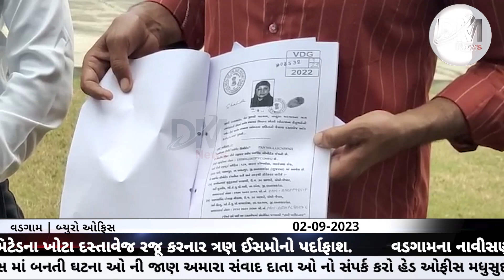વડગામના નાવીસણા રીસોર્ટ પ્રાઇવેટ લિમિટેડના ખોટા દસ્તાવેજ રજૂ કરનાર ત્રણ ઈસમોનો પર્દાફાશ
વડગામ ના નાવીસણા ગામે આવેલ નાવીસણા રીસોર્ટ પ્રાઇવેટ લિમિટેડ ના ખોટા દસ્તાવેજ રજૂ કરનાર ત્રણ ઈસમો નો પર્દાફાશ થતા ત્રણે વિરુદ્ધ રિસોર્ટ ના માલિક દ્રારા ફરિયાદ નોંધાવવા ની તજવીજ હાથ ધરતા આ સમગ્ર મામલા એ માલિકી ને લઈ નવો વળાંક આવ્યો હતો

પ્રાપ્ત વિગતો મુજબ વડગામ ના નાવીસણા ગામે આવેલ રિસોર્ટ ના માલિક શાહીદાબેને લખમનસિંહ દોલાજી ચૌહાણ તેમજ મુસ્તુફાભાઈ નશીરભાઈ ઢાપા રહે. ઇલોલ વાળા ને વેચાણ દસ્તાવેજ થી આપેલ ત્યારબાદ ગામ ના રિયાઝભાઈ લોહણી એ રિસોર્ટ ખરીદનાર લખમનસિંહ તેમજ તેમના પરિવાર અને સગાઓ ને વારંવાર ધમકીઓ આપી અમારા ગામ માં તમોએ રિસોર્ટ કેમ ખરીધ્યો છે તેમને રિસોર્ટ ખાલી કરવા દબાણ કરવામાં આવતું હતું જ્યારે ગત ૨૦ ઓગસ્ટ ના રોજ રિયાઝખાન લોહણી દ્રારા અગિયાર જેટલા ભાડૂતી ગુંડાઓ ને રિસોર્ટ માં મોકલી તોડફોડ કરી ધમકાવી રિસોર્ટ ખાલી કરવા કહેતા મોકા ઉપર પોલીસ પહોંચતા મામલો થાળે પડ્યો હતો .જોકે રીસોર્ટ ના કાચા કાગળ ઉપર રિસોર્ટ નો વેચાણ લેખ રિયાઝ લોહણી દ્રારા કોર્ટ માં રજૂ કરાતાં રિસોર્ટ માલિક દ્રારા ખોટો વેચાણ લેખ બાબતે રિયાઝભાઈ લોહણી , આઝમખાંન લોહાણી, રહીમ મહંમદ લોહાણી તેમજ સંજય ડાભી વિરુદ્ધ ખોટો દસ્તાવેજ બનાવી ગુનાહિત કાવતરું ઘડનારા વિરુદ્ધ છાપી પોલીસ મથકે ફરિયાદ નોંધાવવા ની તજવીજ હાથ ધરતા ભુમાફિયાઓ માં ફફડાટ વ્યાપી ગયો હતો.

નાવીસણા રિસોર્ટ ના કાચા કાગળ ઉપર ખોટો વેચાણ દસ્તાવેજ કરનાર રિયાઝ લોહાણી કોંગ્રેસ માયનોરીટી સેલ માં મહત્વ નો હોદ્દો ધરાવતો હોવાનું બહાર આવતા રાજકીય માહોલ ગરમાયો છે. જ્યારે રિયાઝ લોહાની ના કોંગ્રેસ ના રાષ્ટ્રીય તેમજ પ્રદેશ ના અગ્રણી નેતાઓ સાથે ના ફોટાઓ પણ સોશિયલ મીડિયા માં વાયરલ થયા છે.

રિસોર્ટ માલિક સાહિદા બેન જણાવ્યું હતું કે જે દિવસ ની તારીખે રાજ ઓઇલ મિલ ના લેટર પેડ ઉપર વેચાણ નો બોહેધરી પત્ર લખ્યો તે ડાયરેકટર સોક્તઅલી ડાયરેટર પદે થી નીકળી ગયા હતા તેમજ તે દિવસે દીકરી ના લગ્ન મુંબઈ ખાતે હતા.તો વડગામ માં મારી હાજરી કેવી રીતે હોય. કાગળ ઉપર મારી સહી ખોટી કરી હોવાનું જણાવ્યું હતું.